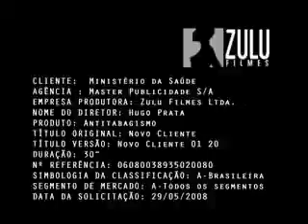Filme Campanha Tabagismo - Ministério da Saúde